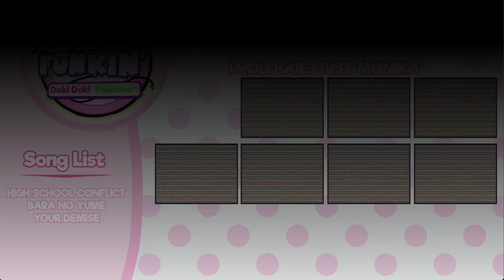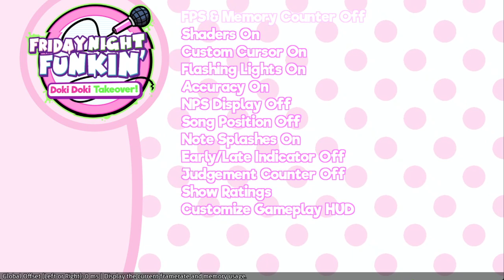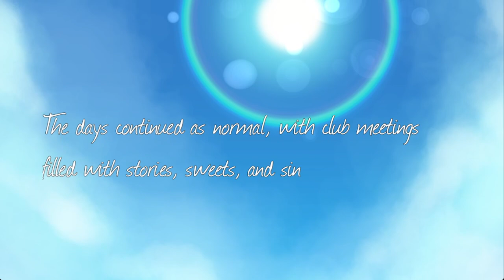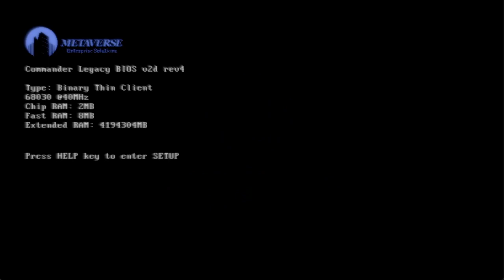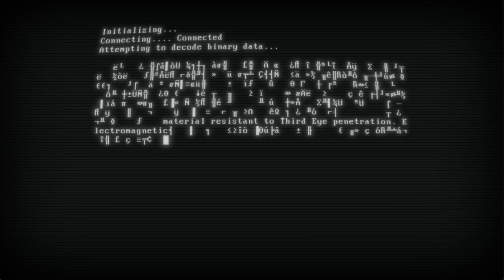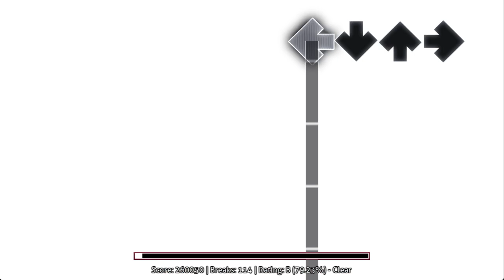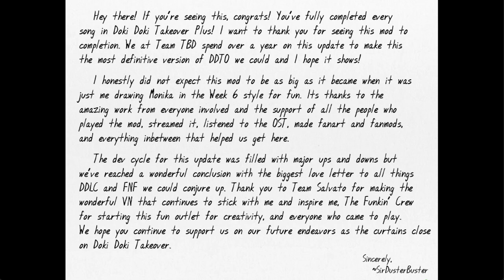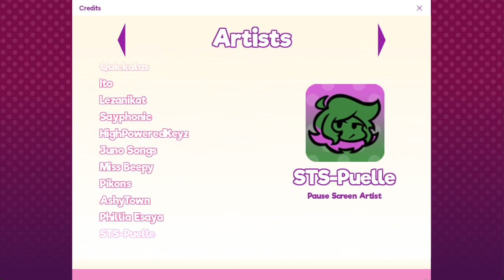(The Literature Club's Encore!) FNF Doki Doki Takeover Plus! Mod